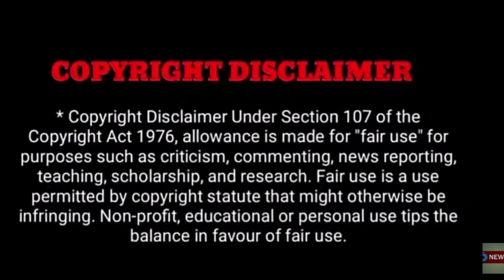"நெஞ்சை உலுக்கிய சோகம்! அதிர்ச்சியில் முன்னணி நடிகர்கள்"